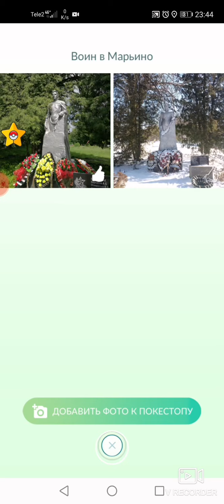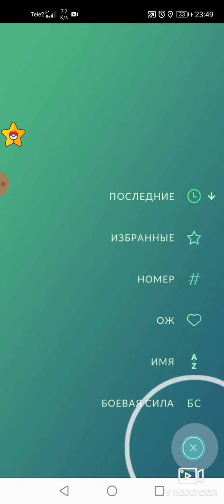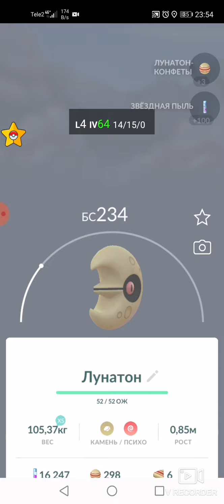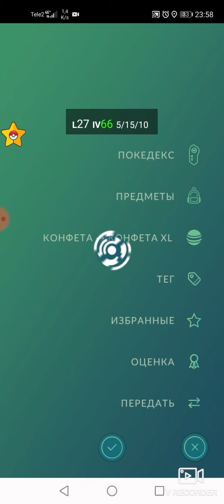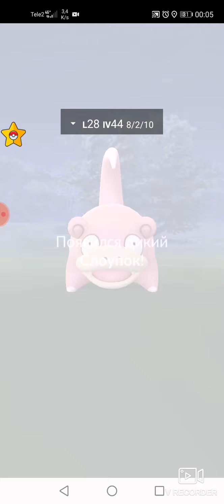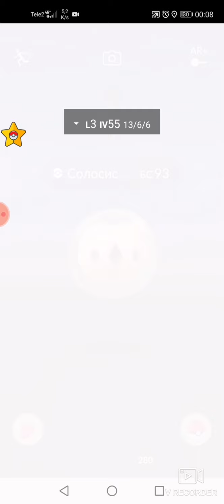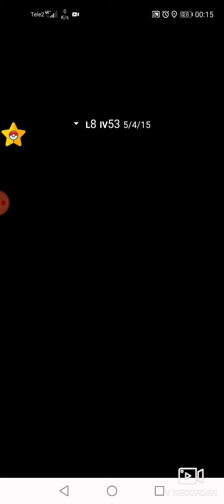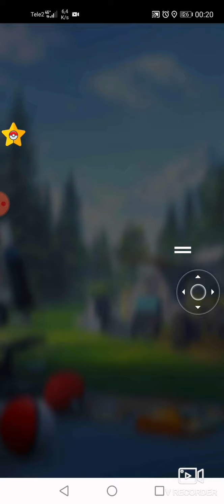Pokemon GO. Путешествие. Курск. Марьино #1